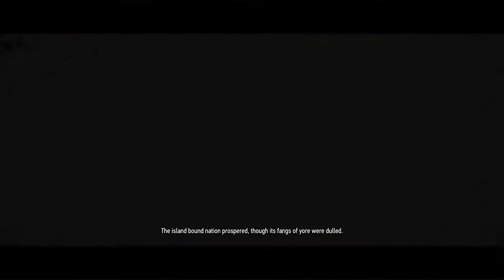Tedd Deireadh, The Final Age - The Witcher 3 DEATH MARCH! Part 117 - Let's Play Hard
We face what's left of the Wild Hunt in an epic confrontation concluding our quest through The Witcher 3. Enjoy and see you in Hearts of Stone!